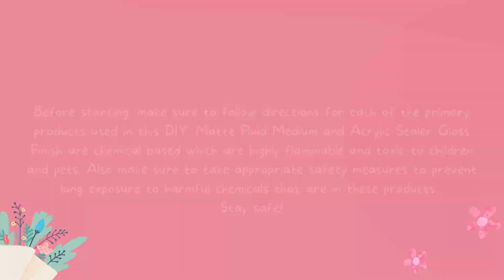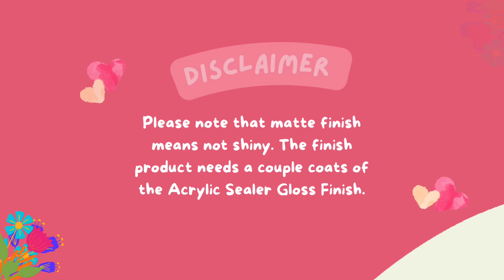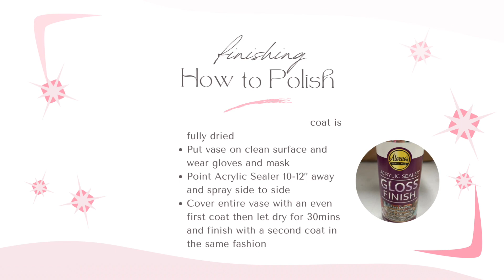February 13, 2024 DIY HOW TO MAKE A VINTAGE PILGRIM CRANBERRY VASE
About this video, it was created a s a catalog of my DIY projects at home. It was created after I completed the project and this is not a traditional video tutorial. But I do have a list of where I bought the products I used below.

Product List:

Amazon
Liquitex Matte Fluid Medium
Large chubby paint brush

Micheal’s
Acrylic Sealer Gloss Finish

Stater Brothers
Neon Food Coloring